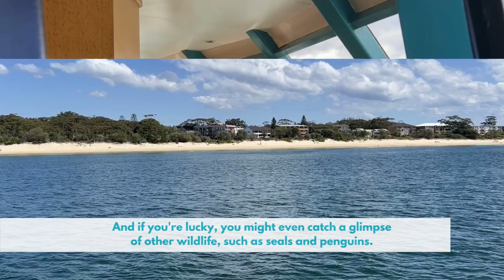Dolphin Cruise with Moonshadow Cruises | Nelson Bay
If you’re looking for a fun and unique way to experience the beautiful Nelson Bay, then look no further than a dolphin cruise. Whether you’re a nature lover or just looking for a relaxing way to spend an afternoon, this cruise is one you’ll never forget.

Departing from Nelson Bay Marina, you’ll enjoy stunning views of the bay as you search for dolphins. With experienced guides on hand, you’re sure to spot these majestic creatures as they swim and play in the water.